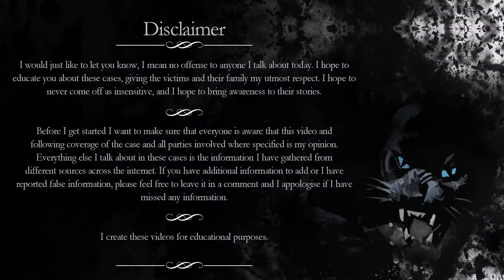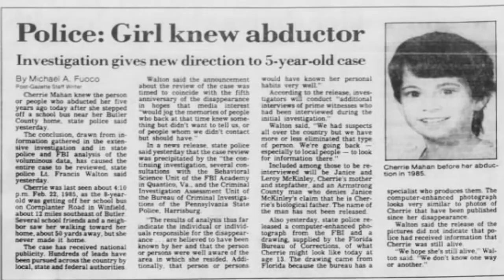The Case of Cherrie Mahan - Missing for 36 years!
Today's true crime case is the story of Cherrie Mahan